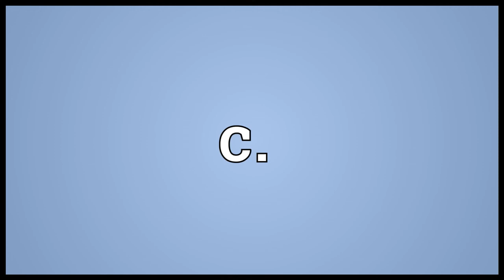C Meaning 2